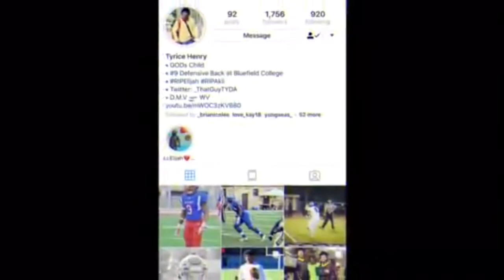Tyrice Henry 1on1s (No Music)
#9 for Bluefield University
Height: 5’9
Weight: 188.5

Career Stats:
Tkls: 210
TFL: 17
INTs: 13
FF: 11
FR: 8
PBUs: 45
TDs: 5
All Purpose Yards: 1216

Awards:
2x All-NCCAA First Team Defensive Back
All-American Honors Defensive Back
All-Region Defensive Back
All Mid-South Conference Appalachian Division First Team (DB).
All Mid-South Conference Appalachian Division Second Team (Return Specialist).